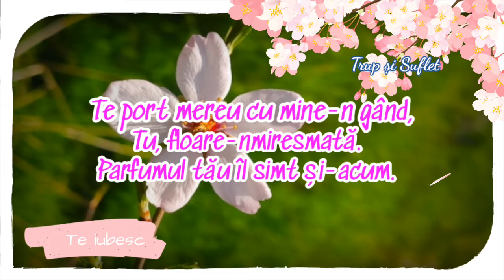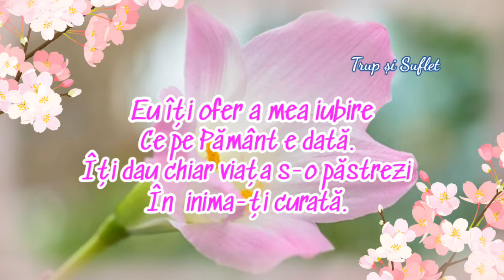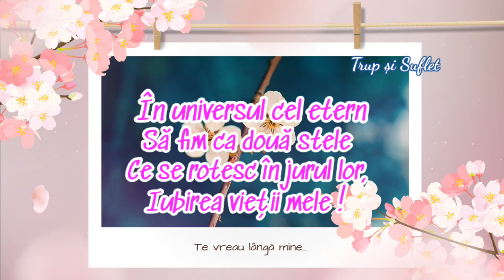Iubirea vieții mele 🍀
Tu, floare albă de cireș,
Suspinul meu cel dulce,
Ești îngerul meu păzitor
Ce dragostea-mi aduce.

Te port mereu cu mine-n gând,
Tu, floare-nmiresmată.
Parfumul tău îl simt și-acum.
O, preafrumoasă fată.

Ce gânduri dulci îmi vin acum
Ca un șirag de stele:
Să te sărut, să te cuprind,

Eu îți ofer a mea iubire
Ce pe pământ e dată.
Îți dau chiar viața s-o păstrezi
În inima-ți curată.

În universul cel etern
Să fim ca două stele
Ce se rotesc în jurul lor,

❤️✍️ Iubirea vieții mele - Maniceanu Valentin  [Misteriosul ]